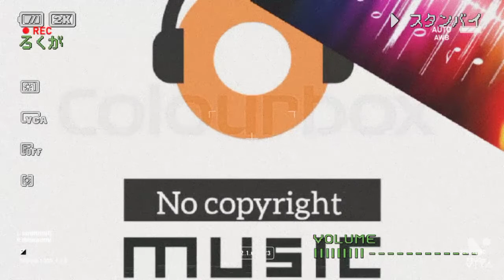Afghan jalebi song // NCS hindi songs sound nocopyright music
Afghan jalebi song // NCS hindi songs sound nocopyrightmusic nocopyrightmusic ncshindisongs @ncsnocopyrightsound5596 @NCRMusic.2 free Copyrightmusic and song